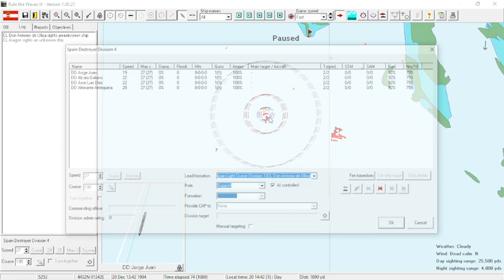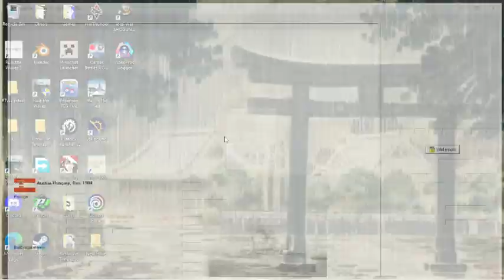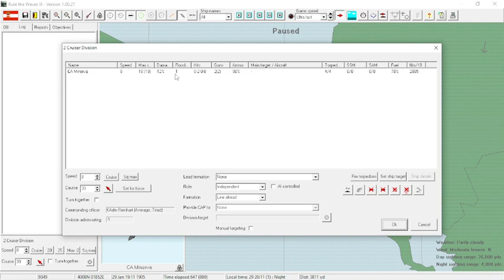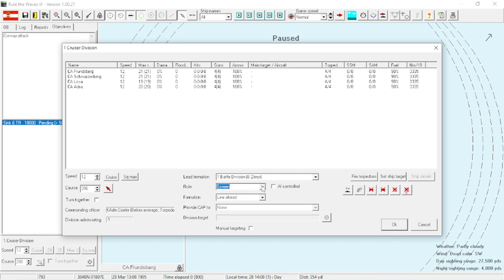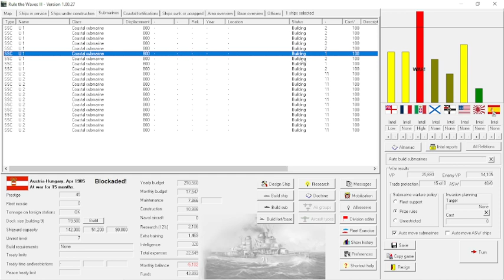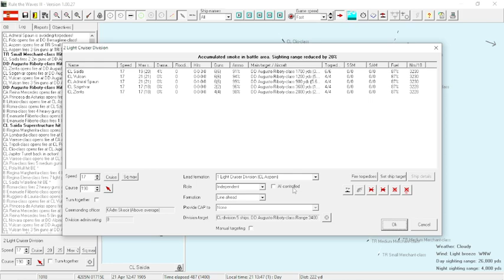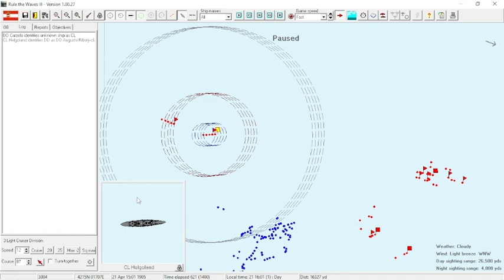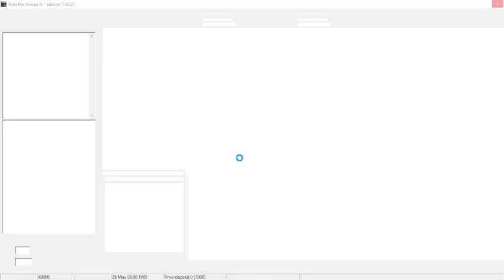Battle of Curzola - 1890's Austria-Hungary - Rule the Waves III - Episode Six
Today- we continue as Austria-Hungary and march on through our conflict with Italy... We get into the thick of things, and thwart off another invasion of Dalmatia- our Light Cruisers have quite a role to play in this battle...